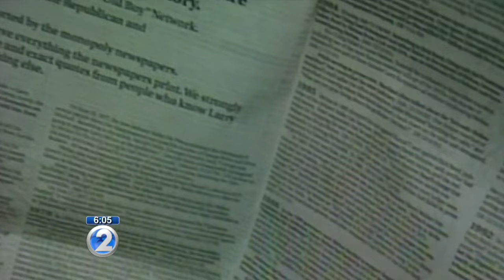Family confirms death of Larry Mehau at 86 years old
The Hawaii Island businessman long denied being the godfather of organized crime in Hawaii.